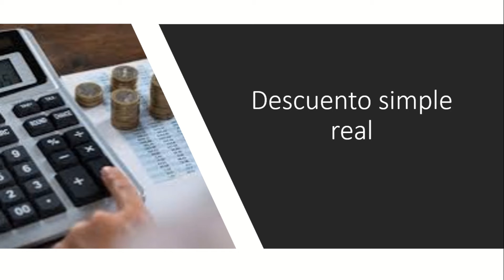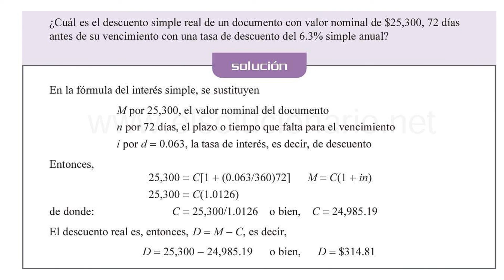Descuento simple real. Ejermplo